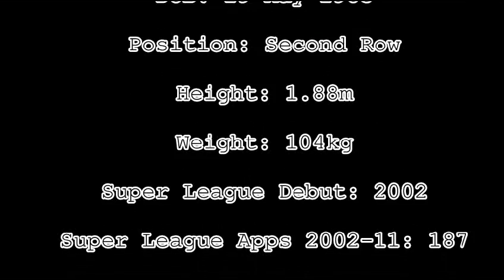OLIVIER ELIMA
action de